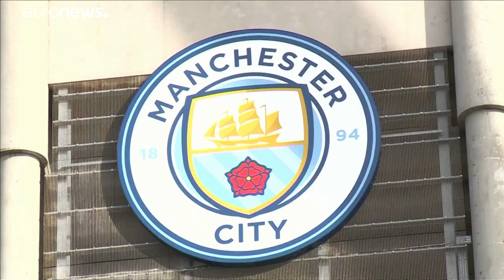مانشستر سيتي يواجه الإيقاف الأوروبي لمخالفته قواعد اللعب النظيف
وذلك بعد أربعة أعوام من تغريم النادي 56.5 مليون يورو بسبب انتهاكات مالية مشابهة.…